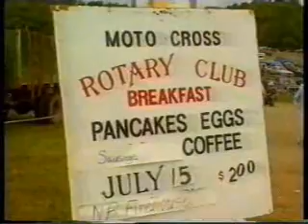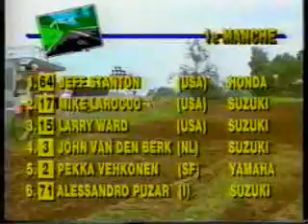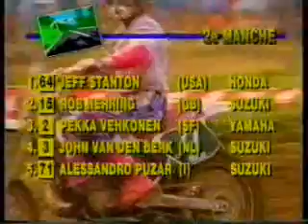Grand Prix 250cc Unadilla 1990